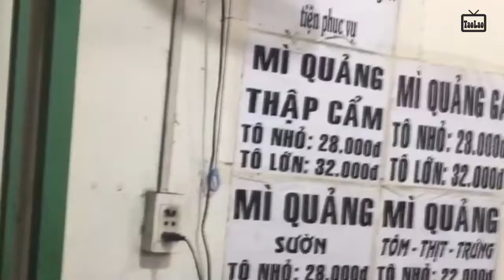Ẩm Thực Việt Nam - Mì Quảng Vinh Món Ăn Chuẩn Ngon Đúng Vị Miền Trung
Tên quán: Mì Quảng Vinh
Đị Chỉ: 122 đường số 8, P11, Gò Vấp, TP.HCM
Đánh giá:
Mặc dù mì quảng nấu chưa đạt được đúng đẳng của miền Trung nhưng nêm nếm khá vừa vặn, ăn ngon. Mua về cho nước mắm, rau, chanh ớt hú hồn. Quá sức có tâm. Rau ở quán này đa dạng và có vẻ rất sạch, ăn rất an tâm. Số lượng đáng kể nên ăn no nứt bụng.
Quán hơi tối với nóng xí. Để xe trên vỉa hè nên cũng hơi chật, đường bé mà đông xe nữa. Gọi 1 tô thập cẩm lớn với 1 tô tôm thịt nhỏ. Giá vẫn như cũ ha. Ăn cũng ổn, phục vụ nhanh. Bánh tráng cũng ngon, rau đầy đủ.
Không gian: quán là nhà nên hơi chật, bù lại sắp xếp trên bàn gọn gàng sạch sẽ, bàn ghế inox nốt.
Món ăn: mình gọi mì quảng tôm thịt trứng, sợi mì quảng to, tô đầy đặn, cho khá nhiều mì, thịt nêm vừa ăn, nước dùng hơi ít, dĩa rau ăn kèm tươi xanh, bánh tráng nướng giòn rụm. Nhìn chung giá cả bình dân ăn ổn.